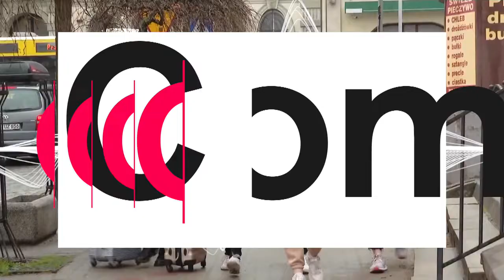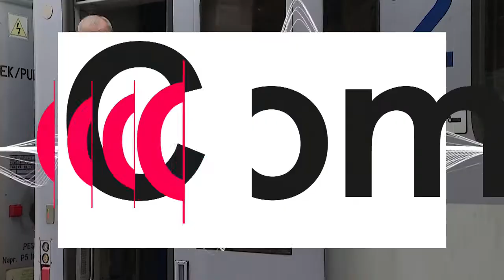Przemysl continues to receive thousands of people fleeing from Ukraine ever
The small railway station of Przemysl, on the border of Poland with Ukraine, has become one of the main entry points into Poland for Ukrainian refugees fleeing the war and the place where thousands of refugees wait every day for their onward journey to other cities.